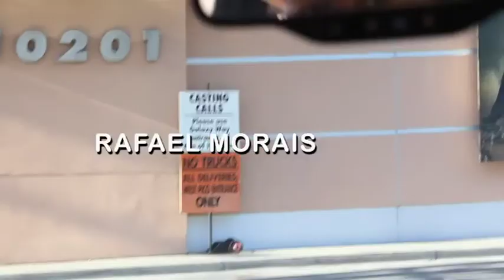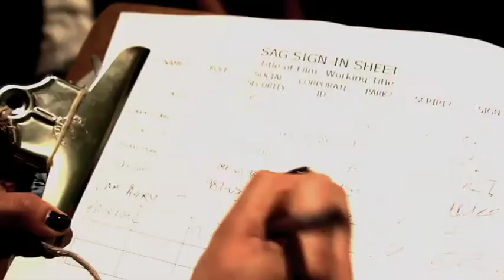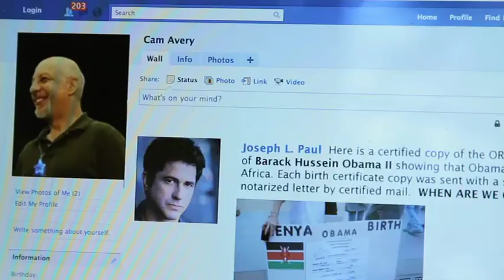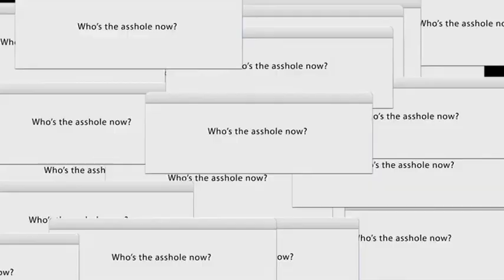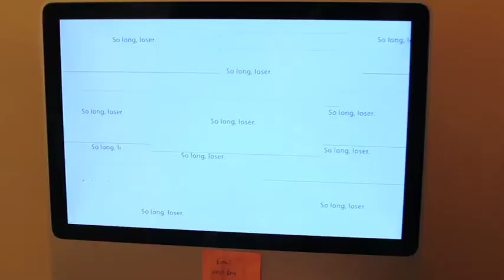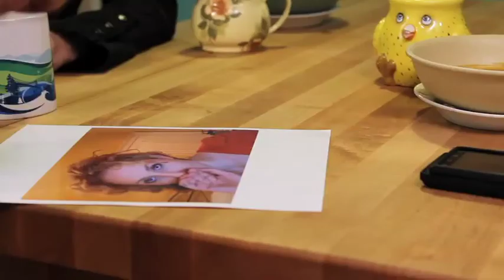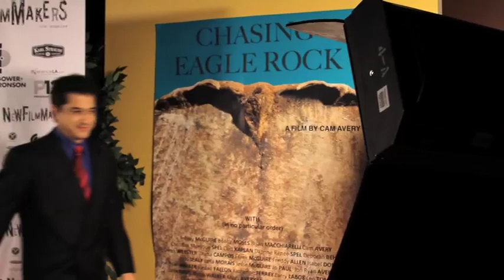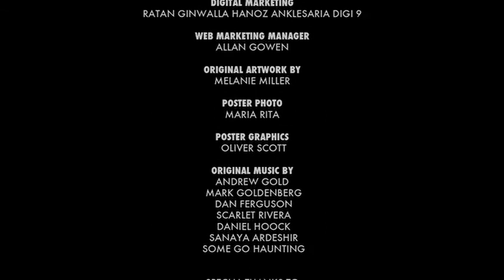Chasing Eagle Rock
Chasing Eagle Rock is the result of a long-held dream for actor, and now writer, producer and director, Erick Avari.  After over 30 years of working with some of the best-known actors and directors in the world, he has seized the helm of what he calls “a passion project.”
The film takes place in the milieu that Avari has lived in for most of his adult life. It’s not the Hollywood of mega-millionaire movie stars and power brokers. This is the world of the journeyman actors and producers who shore up every movie that comes out of Los Angeles’ fabled “magic factory." “Storytelling has always been of paramount importance to me,” he says, "This project began as an experiment. I wanted to see for myself just how far I could push the bounds of storytelling without the obligatory explosions, shoot outs, frantic cuts and pounding music to create tension where there is none. This story proceeds at its own pace,” he says. “It’s a story about everyday things, not super heroes or uber-villains. It’s about stubbing your toe, metaphorically, and we can all relate to that.”

Three decades of work helped him attract an accomplished roster of actors that includes Michael Welch, part of the rising young cast of the blockbuster Twilight series, as well as Hollywood stalwarts like Robert Cicchinni (The Godfather III, Dreamgirls, “24”), Thomas Kopache (No Country for Old Men, Catch Me If You Can), Derek Webster (Stargate, Short Cuts) and Lauren Tom (Joy Luck Club, Futurama).
Avari, who has battled against the stigma of typecasting throughout his career, is proud that he has been able to offer his cast an opportunity to play outside their comfort zones in this film. “On the surface, you might say the cast is all wrong,” he admits. “My son is played by Michael Welch who is a quintessentially hunky, All-American kid. He doesn’t look like me at all. On the other hand, Jo, my nemesis, is played by Bob Cicchinni, who probably looks too much like me for a standard issue film.  Neither of them were the people I initially pictured in the roles, but both were the right actors for the parts. "I lucked out with this cast.”
 Avari says that while the bare bones of the story reflect some of the realities of his life in Hollywood, the themes of the film are more important to him than the events. “The script came out of a desire to speak from the heart, so I tried to relate every situation in the film to real life situations,” he says.  “I’m very interested in the concept of strength and weakness, truth and lies, and I enjoyed running these themes through the film. This is a character driven piece about people,” he says. “It’s about their hopes, their dreams, their success and their disappoints. We all deal with success and failure equally in life and the funny thing is, it takes as much strength to handle one as it does the other. That’s the universal theme of this story and I hope it will stay with audiences after they leave the theater.”